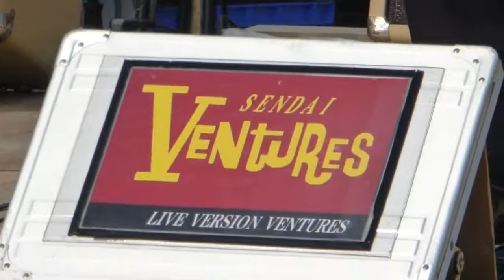2017松島パークフェスティバル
仙台ベンチャーズ
平成29年5月28日
会場：五大堂t中央ステージ